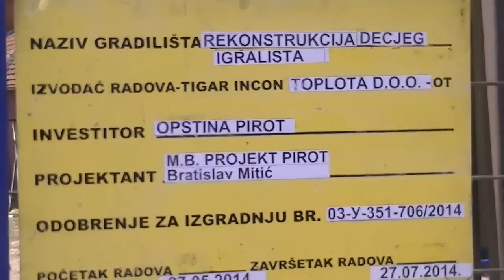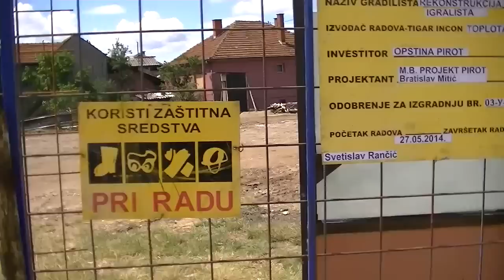Prcevac - izgradnja mini pic terena 11.07.2014.